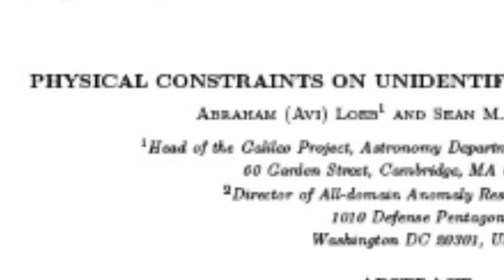Roscommon astronomer's 30-year-old UFO theory echoed by Pentagon publication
Roscommon astronomer's 30-year-old UFO theory supported by Pentagon publication.